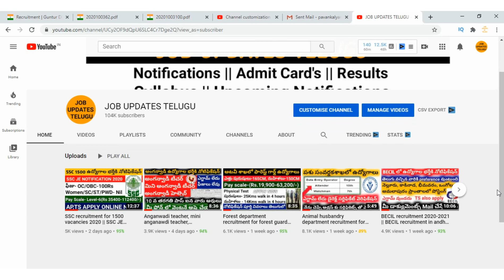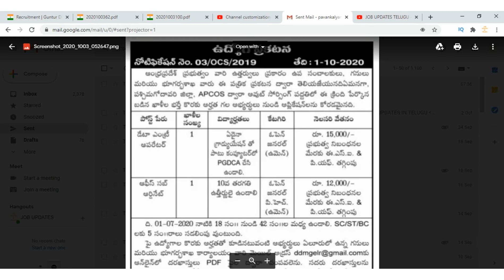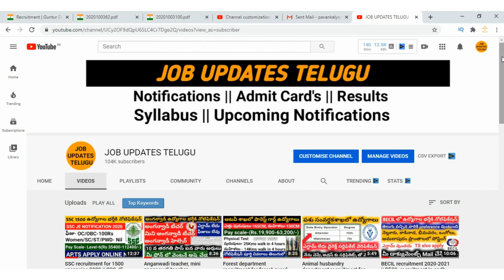Department of mines and geology recruitment for DEO and Office subordinate || Job updates in telugu